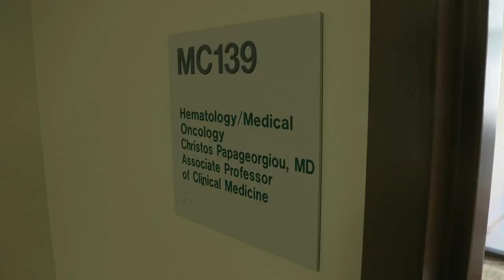Sunshine and Silver Linings: Amy’s Breast Cancer Story